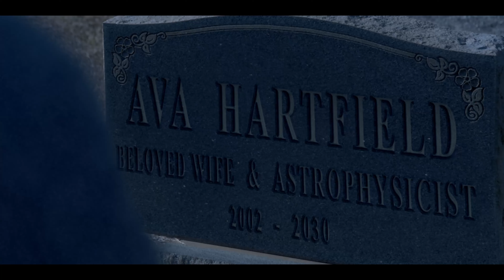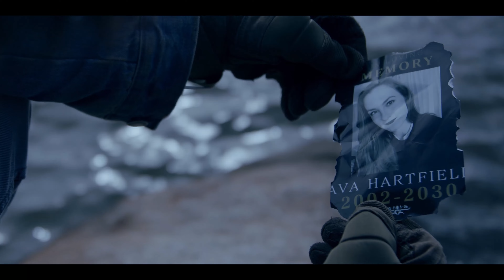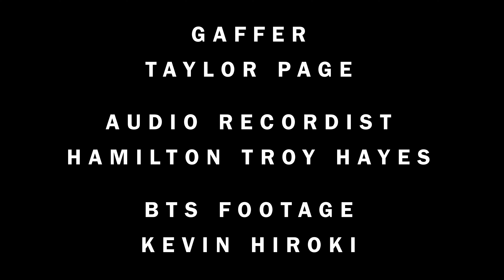'The Lake Man' - Indiegogo Proof of Concept - A Film Written & Directed by Joe Solana Simon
Here it is! This is our official proof of concept for our Indiegogo campaign!

"In the year 2030, a black hole looms in the sky over a fictional lake called 'Lake Oyarsa'. An army veteran who suffers from PTSD, James Hartfield, has vivid nightmares of his astrophysicist wife's death and of a mysterious homeless man who has coordinates to a portal created by the black hole's energy."

We have such a great team helping us with this project. Check out their names below!

Written & Directed by Joe Solana Simon
Produced by @amanda.besh
Director of Photagraphy -  @davidbesh
Gaffer - @thevideomystic
Audio - @hamilton.hayes
Stunt Coordinator - Jeffrey Mayfield
BTS - @designsbyhiroki
Edited by @rankindean

Stunts performed by
Peter Humphrey

Special Thanks
Grace & AL